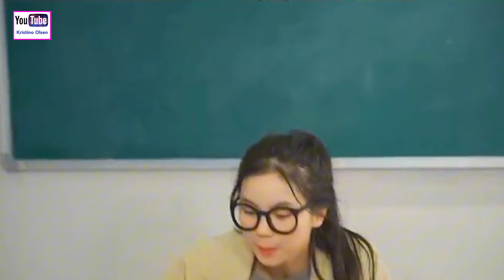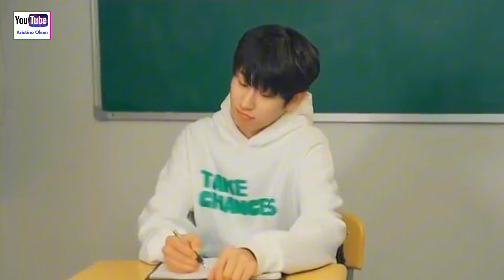Kawaii High School Love Story|Protective Boyfriend